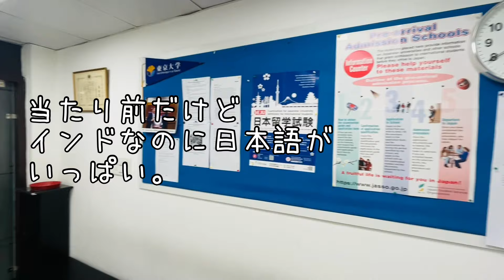【インド•デリー】インドの日本語学校に来てみた【India•Delhi】A Visit to a Japanese Language School in India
インドのデリーのコンノートプレイスからほど近い場所にある日本語学校"Mosai Institute of Japanese Language"に来てみた。
突然の訪問した僕を招き入れてくれてお仕事中にお話ししてくれてありがとうございました。
インドで遠い海外の日本の言葉を勉強してるんだよなぁって思うと嬉しい気持ちになるね。
I visited the Mosai Institute of Japanese Language, a Japanese language school located near Connaught Place in Delhi, India.
Thank you for welcoming me despite my unexpected visit and for talking to me during work.
It makes me happy to know that people in India are studying the Japanese language.

videocamera☞iphone13 mini
DAW macbook air☞Logic Pro
video editing ipad☞Lumafusion
audio interface☞Scarlett 2i2
digital art☞Procreate.Procreate Pocket